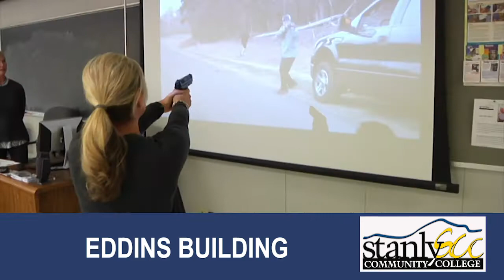Stanly Community College Tour 2020